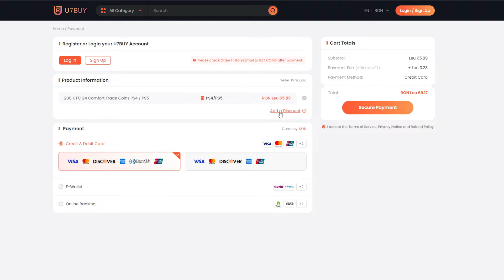NOROC UEFA EURO PTG TITULAR & 2X 90+ ENCORE ICON PP PE FC24 ROMANIA!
🖥️PC SPECS🖥️
▲CASE : Corsair Obsidian 500D SE RGB
▲PSU : be quiet! Straight Power Pro 10 850W Gold
▲MOBO : Asus Z390 ROG Maximus XI Hero
▲CPU : Intel i9 9900K 3.6GHZ
▲GPU : GIGABYTE AORUS GeForce GTX 1080 Ti 11GB DDR5X 352-bit
▲RAM : G.Skill Trident Z Neo 32GB DDR4 3000MHz
▲SSD : SSD Samsung 970 EVO Plus Series 1TB - x2
▲CPU cooler : Corsair Hydro Series H115i RGB Platinum
▲MONITOR : 2 X ASUS VA326H, 31.5” Curved
▲HEADSET : Audio-Technica ATH-R70x
▲MOUSE : Razer Viper V2 PRO
▲KEYBOARD : Razer Huntsman mini 60%
▲WEBCAM : Logitech C920 PROHD
▲MICROPHONE : AT2020XLR
▲AUDIO INTERFACE : Audient ID14
▲"MIXER" : DBX 286s